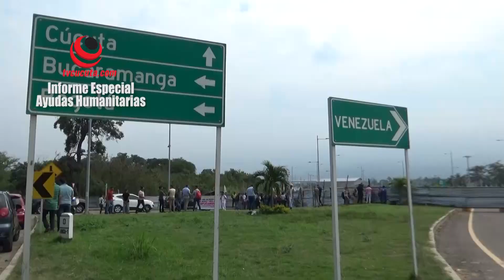Las ayudas humanitarias un novelón que entretiene a dos países hermanos.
Informe especial tvcucuta